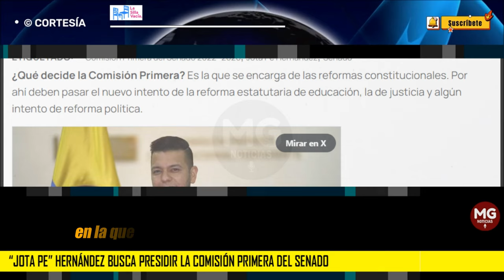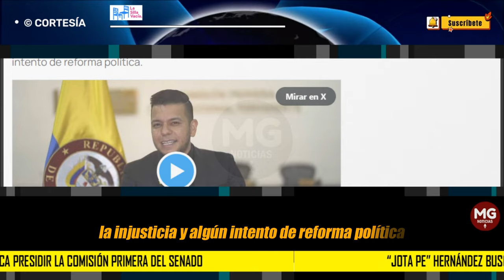LOÚLTIMO ❌ “JOTA PE” HERNÁNDEZ BUSCA PRESIDIR LA COMISIÓN PRIMERA DEL SENADO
El senador Jhonatan Pulido, del sector opositor del Partido Verde, anunció su postulación para presidir la Comisión Primera del Senado. Su principal rival será Ariel Ávila, más cercano al gobierno.